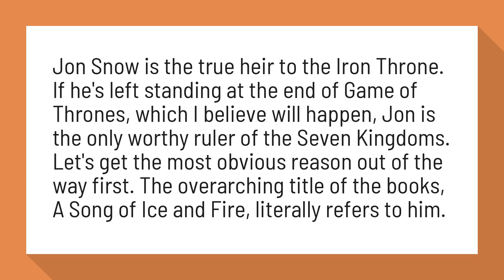Who ends up on the Iron Throne in Game of Thrones?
Jon Snow is the true heir to the Iron Throne. If he's left standing at the end of Game of Thrones, which I believe will happen, Jon is the only worthy ruler of the Seven Kingdoms. Let's get the most obvious reason out of the way first. The overarching title of the books, A Song of Ice and Fire, literally refers to him.

Reference:
The case for Jon Snow to end up on the Iron Throne - Mashable